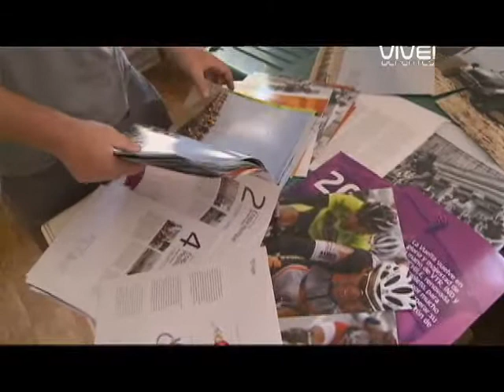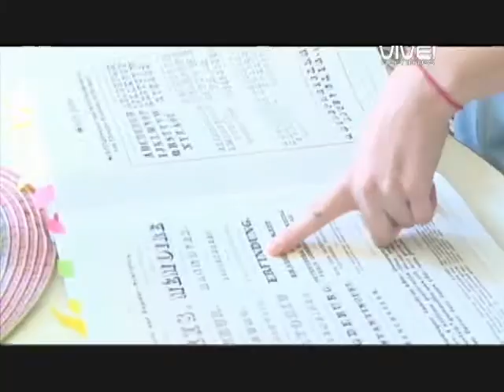El libro de la Vuelta Chile